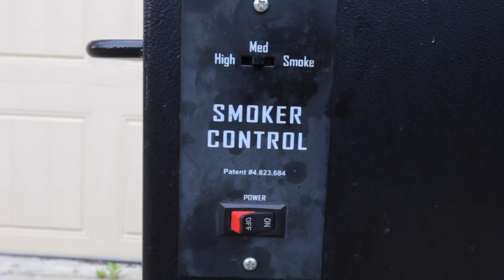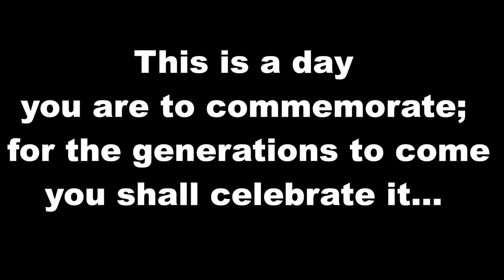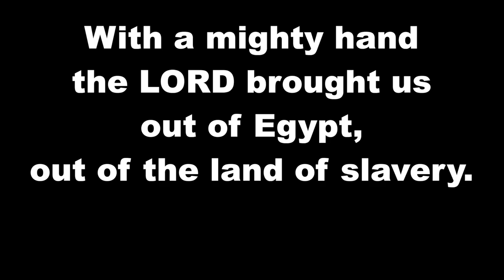I Love this company!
Episode 136
Filmed Friday April 22, 2016

CONTENT
Smoothie
Too much Ice Cream
Smoked lamb and scotch
Rice and Kim
Filson Backback
Turtle Returns
Passover/Shabbat Wrap up